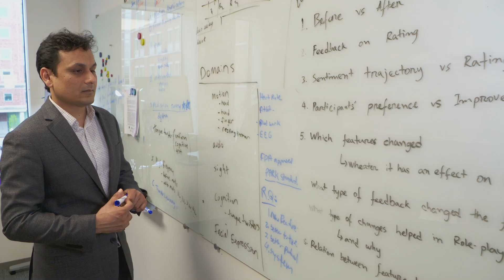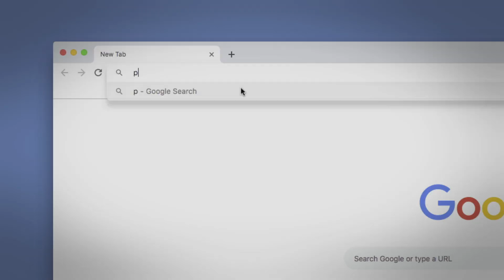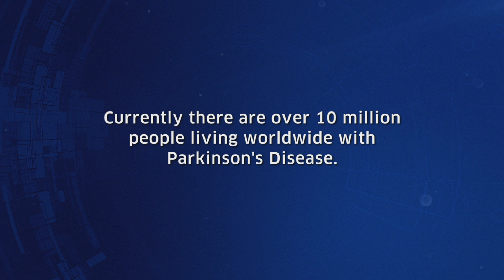Parkinson’s Analysis with Remote Kinetic-tasks (PARK)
There are about 900,000 people with Parkinson’s disease (PD) in the United States. Even though there are benefits of early
treatment, unfortunately, over 40% of individuals with PD over 65 years old do not see a neurologist. It is often very difficult
for these individuals to get to a physician’s office for diagnosis and subsequent monitoring. To address this problem, we
present PARK, Parkinson’s Analysis with Remote Kinetic-tasks.